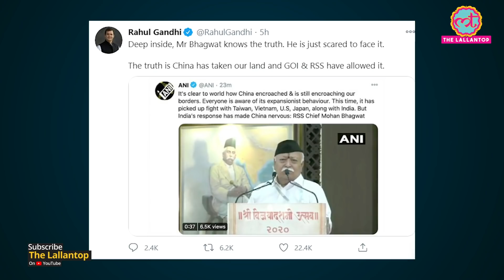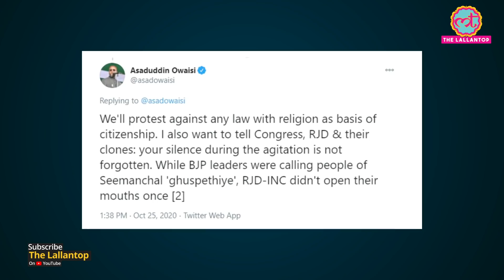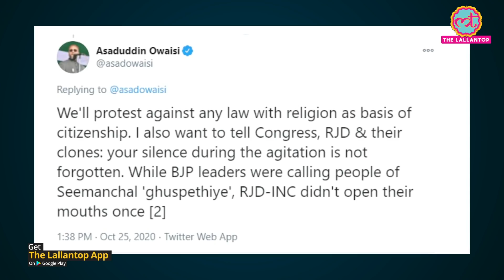RSS Chief Mohan Bhagwat का China और CAA NRC पर comment सुनकर Rahul Gandhi ने taunt वाला tweet किया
Congress Leader Rahul Gandhi tweeted and took a dig on RSS Chief Mohan Bhagwat comments over China, CAA- NRC, and protests related to that. Watch the video to know the complete matter. Rashtriya Swayamsevak Sangh (RSS) chief Mohan Bhagwat on Sunday said "securing cooperative ties" with our neighbouring countries and at international relations is the only way to neutralise the "expansionist aspirations of China". He also said that India's response has made China "nervous". Speaking at the RSS's annual Vijayadashami on Sunday, Mohan Bhagwat said, "Rising above China economically and strategically. Securing cooperative ties with our neighbours and at international relations is the only way to neutralise the expansionist aspirations of China and our present policies seem to be charting those very horizons."

Edited By: